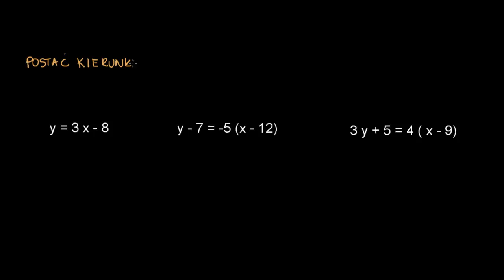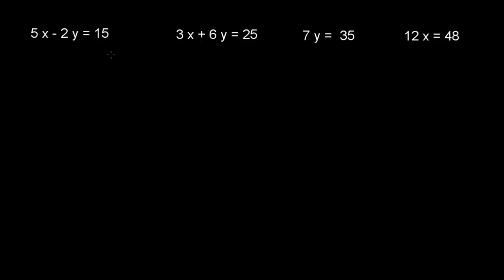Równanie prostej w postaci ogólnej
W 6:00 jest pomyłka, powinno być -4x+3y=-41